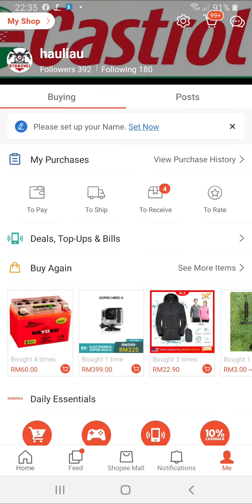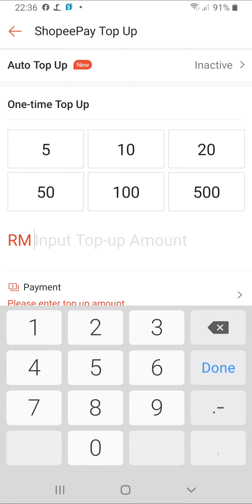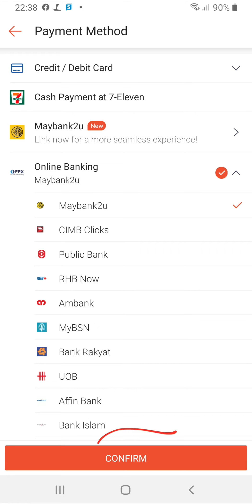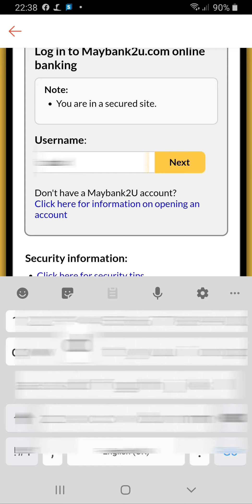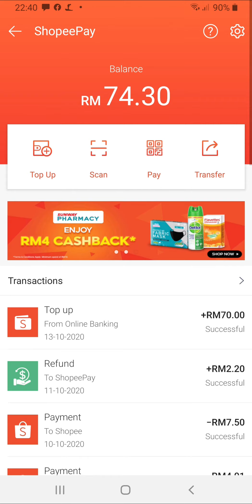PART 10 CARA TOP UP SHOPEE PAY MENGGUNAKAN TELEFON \ TAMBAH KREDIT SHOPEE PAY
boleh direct tanya melalui wasap dan personal coaching